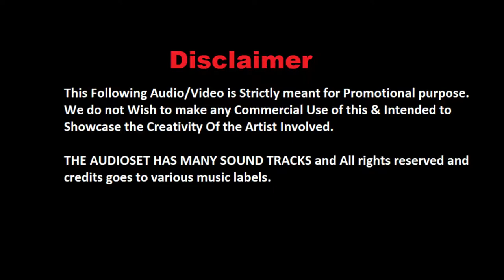Main Jitna Tumhe Dekhu Mann Ye Na Bhare (Remix) I Arijit Singh I DJ DS04 I